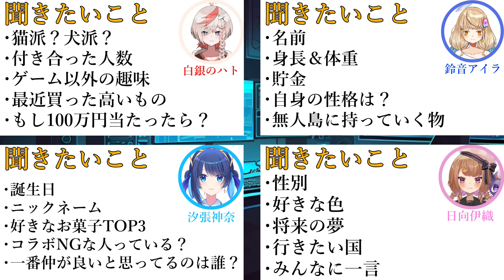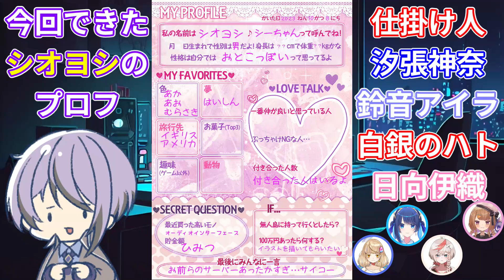FGO配信者の友達にドッキリを仕掛けてみた！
📢今回の参加者↓
シオヨシ@ShioYoshi
日向伊織 @iO115
鈴音アイラ @suzunone_aira
汐張神奈@shiohari

【FGO】激走！川中島24時 ぐだぐだ超五稜郭【再生リスト】はこちら↓